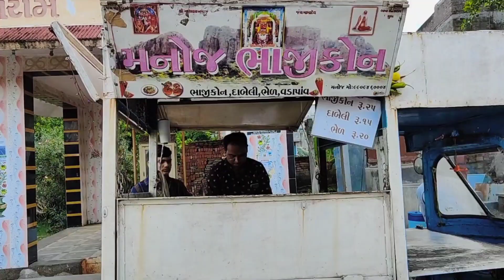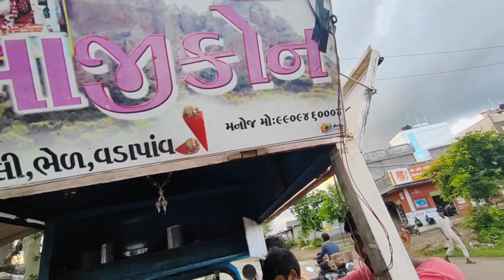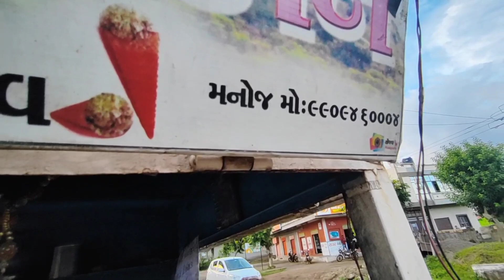India में यहा मीलता है भाजीकोन | first time in India | @gj03vlog3